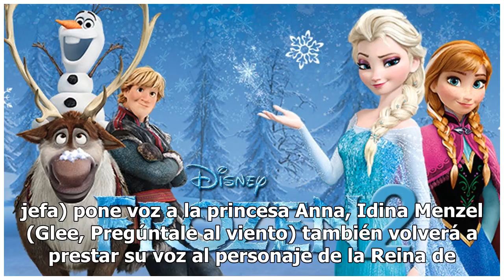Frozen 2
Continúan las aventuras de las hermanas de Arendelle. Elsa y Anna, junto a Kristoff, el reno Sven y el muñeco de nieve Olaf, regresan en esta segunda parte de la película de animación de Disney Frozen: El reino del hielo (2013). Jennifer Lee (Frozen: El reino del hielo) y Chris Buck (Locos por el su...